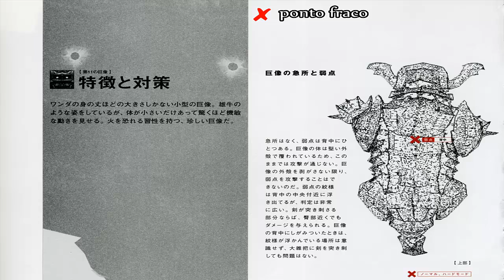Conhecendo os Colossus #11: CELOSIA [BR]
Abraços!